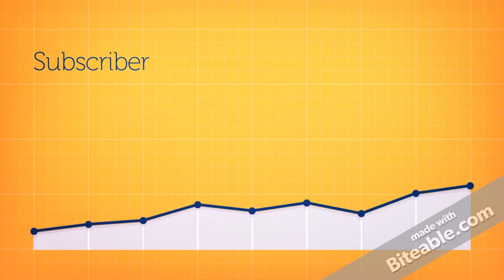computercafe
hi Youtube